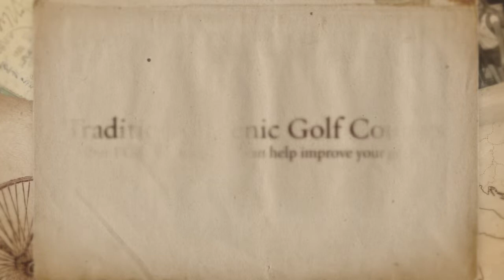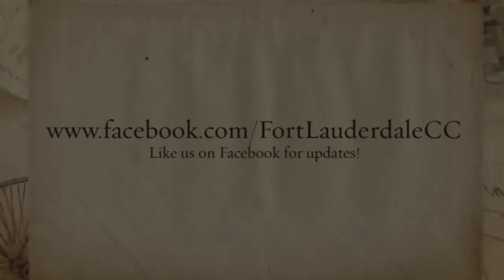Ft Lauderdale Country Club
Fort Lauderdale Country Club is the only private club that offers 36-holes of manicured championship golf in a forested park-like setting as well as the finest practice facility around. Visually, the Club is truly a unique oasis as fairways are lined with stately indigenous trees and colorful beds of flowers, as opposed to  houses.